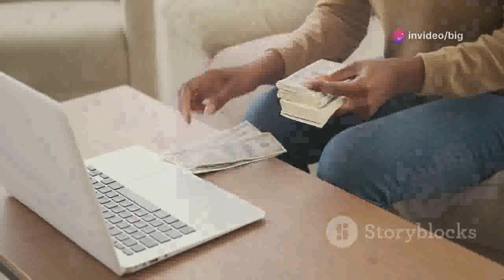🤑 Profitable Home-Based Direct Mail Business: A Beginner's Guide To Success 💼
Profitable Home-Based Direct Mail Business In 2024 -  Unlock Financial Freedom with a 💸 Profitable Home-Based Direct Mail Business!

Are you ready to break free from the 9-to-5 grind and create a lucrative income from the comfort of your own home? 🏠 In this video, we’ll show you how to start a Profitable Home-Based Direct Mail Business that can generate substantial earnings with minimal investment. 🚀
What You'll Learn:

    📬 Introduction to Direct Mail Business: Understand the basics of running a successful direct mail operation.
    📝 Setting Up Your Business: Step-by-step guide to launching your Profitable Home-Based Direct Mail Business.
    🎯 Effective Marketing Strategies: Learn how to create compelling postcards and flyers that convert.
    📈 Scaling Your Business: Tips on how to grow your business and increase your income.

Why Choose a Profitable Home-Based Direct Mail Business?

    💰 Low Startup Costs: Minimal investment required to get started.
    ⏰ Flexibility: Work from home at your own pace and on your own schedule.
    💵 Unlimited Earning Potential: Earn $250, $500, or even $1,000 per sale with our easy-to-follow system.

    ✉️ Subject Line: Request $250 Wealth Wave Flyer

Don’t miss out on the opportunity to start a 💸 Profitable Home-Based Direct Mail Business today!

 How To Start A 🔑 Profitable Home-Based Direct Mail Business In 2024
🚀 Secrets To A 🌟 Profitable Home-Based Direct Mail Business Revealed!
💰 Transform Your Life With A Profitable Home-Based Direct Mail Business 💼
📈 Grow A 🌱 Profitable Home-Based Direct Mail Business From Scratch!
🎯 Achieve Financial Freedom With A Profitable Home-Based Direct Mail Business 💸
🏡 The Ultimate Guide To Starting A Profitable Home-Based Direct Mail Business 📝
💎 Discover The 💡 Best Tips For A Profitable Home-Based Direct Mail Business
💥 Explosive Growth Strategies For Your Profitable Home-Based Direct Mail Business 🚀
🌟 Success Stories: How People Built A Profitable Home-Based Direct Mail Business 💬
🤑 Earn Passive Income With A Profitable Home-Based Direct Mail Business 💵
📬 Direct Mail Marketing Hacks For A Profitable Home-Based Direct Mail Business 🔍
💡 Innovative Ideas To Boost Your Profitable Home-Based Direct Mail Business 💼
🚀 Fast-Track Your Way To A Profitable Home-Based Direct Mail Business 🚀
🌐 Expand Your Profitable Home-Based Direct Mail Business Globally 🌎
📝 Step-By-Step Plan To Launch A Profitable Home-Based Direct Mail Business 📈
💼 Transform Your Side Hustle Into A Profitable Home-Based Direct Mail Business 💵
💰 Maximize Earnings With A Profitable Home-Based Direct Mail Business 💰
🎉 How To Make $1,000/Day With A Profitable Home-Based Direct Mail Business 💵
📈 Proven Strategies For A Successful And Profitable Home-Based Direct Mail Business 🏆
🔑 Key Tactics To Run A Profitable Home-Based Direct Mail Business From Home 🏠
💬 Real-Life Success: Profitable Home-Based Direct Mail Business Case Studies 📊
📬 The Easiest Way To Start A Profitable Home-Based Direct Mail Business 🏆
🕒 Save Time And Make Money With A Profitable Home-Based Direct Mail Business 🕒
💡 Bright Ideas For A Thriving Profitable Home-Based Direct Mail Business 💼
📦 Why A Profitable Home-Based Direct Mail Business Is The Best Choice For 2024 🌟
🚀 Skyrocket Your Income With A Profitable Home-Based Direct Mail Business 📈
💼 The Ultimate Blueprint To A Profitable Home-Based Direct Mail Business 📬
📬 Mail Your Way To Success: Profitable Home-Based Direct Mail Business Guide 📦
🎯 Targeted Strategies For A Profitable Home-Based Direct Mail Business 🔥
💸 Earn Big With A Profitable Home-Based Direct Mail Business From Day One 🏡
🤑 Profitable Home-Based Direct Mail Business: The Ultimate Money-Making Machine 💰
🌟 Top Tips For Building A Profitable Home-Based Direct Mail Business Fast 🚀
📈 Scale Your Profitable Home-Based Direct Mail Business To New Heights 🏆
🏡 Build Your Profitable Home-Based Direct Mail Business From The Comfort Of Home 🏠